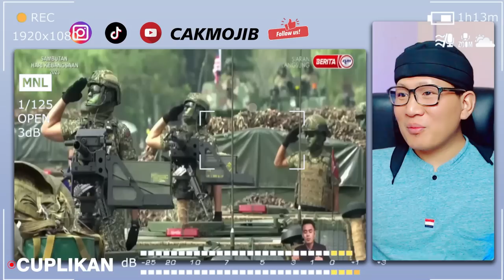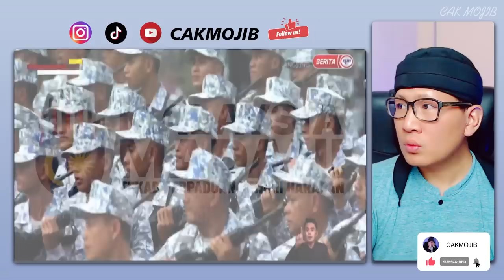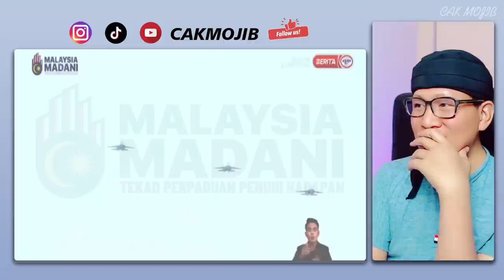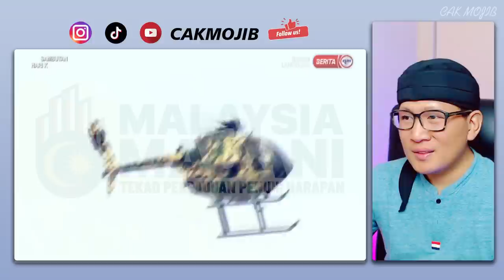🔥WOOOH⁉️ MALAYSIAN NATIONAL DAY PARADE 2023 ⁉️GILAAAAAA KEREN BANGET⁉️Reaksi orang Indonesia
GAES BANTU SUPPORT CHANNEL KITA :

+ @CAKMOJIB TV
+ @KEBUN CAKMOJIB